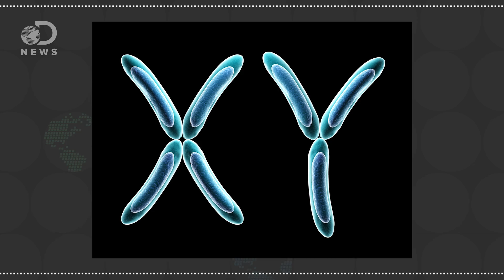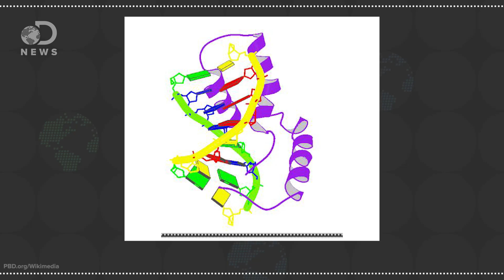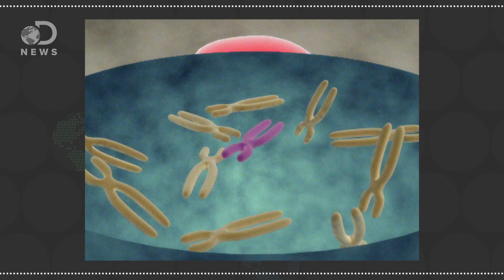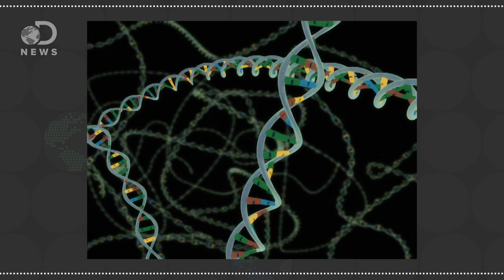How Sex Genes Are More Complicated Than You Thought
XX and XY are the chromosome pairs that determine your sex but what happens when you’re born with XXX or XYY? How often does this happen?

Human Sex Chromosomes Are Sloppy DNA Swappers
“The genetic bundles that code for males and females can get a little messy when they trade pieces during cell division”

“The human X and Y chromosomes are a unique pair. The other chromosome pairs, called the autosomes, appear to be identical twins; they are superficially indistinguishable. In contrast, the X and Y chromosomes appear to be vastly different from one another.”